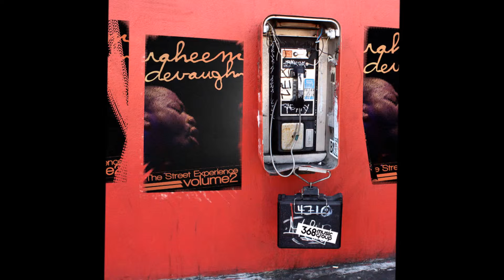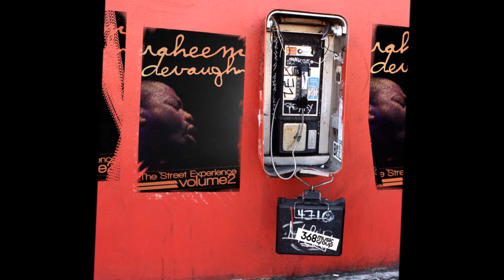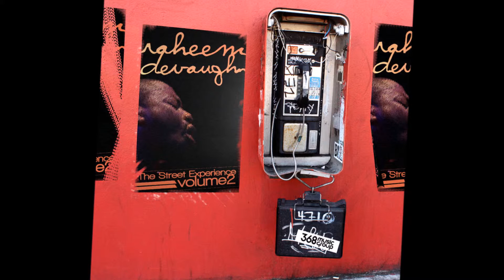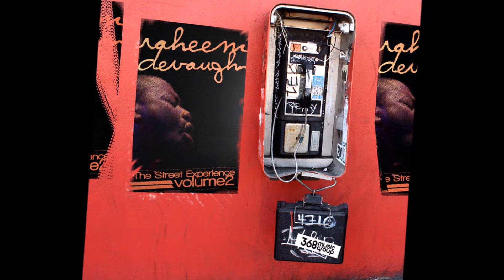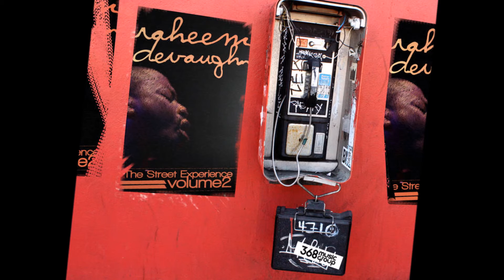Until Remix feat W. Ellington Felton - Raheem DeVaughn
The Street Experience Vol. 2  (2004)